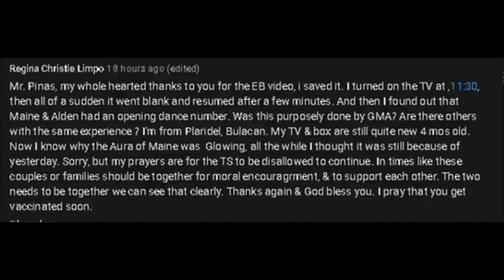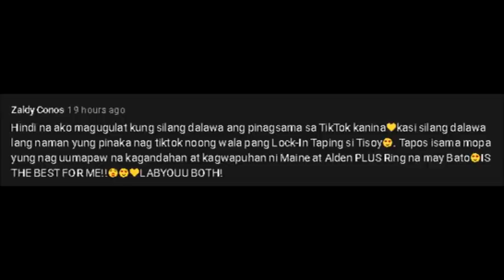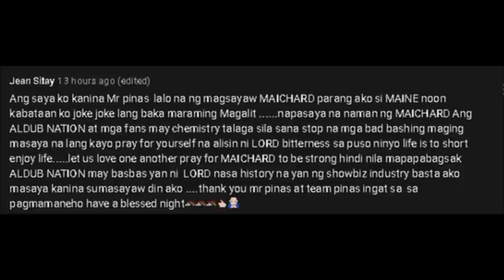ALDEN RICHARDS, NALIMUTAN ITAGO LONGCHAMP BAG NA NAKITA RIN KAY MAINE!! IBA PANG GANAP ALAMIN!!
Yun pala yung brand ng bag na yon! Bukingan days nanaman!